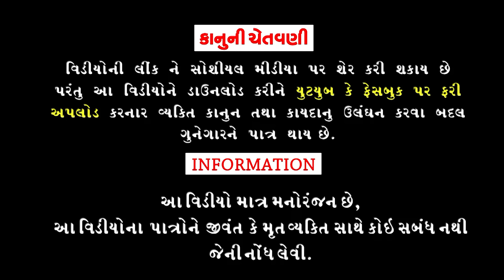ભુખડે ભુત ભાળ્યુ || Bhukhde bhut bhalyu || Gajubhai ni Moj || Deshi Comedy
Aartis:Gajendrasinh Gohil
Kishor Baraiya
Gokul Baraiya
Rajubhai
Sanjay Baraiya
Tulshibhai
Ranshod Makvana

Cameramen:Natvarsinh Gohil

Editing:Tulsi Studeo Bhavnagar

Writer:Kishor Baraiya

Director:Rahul Vegad

Producer:Rajvi Digital

|| Comedy Video ||